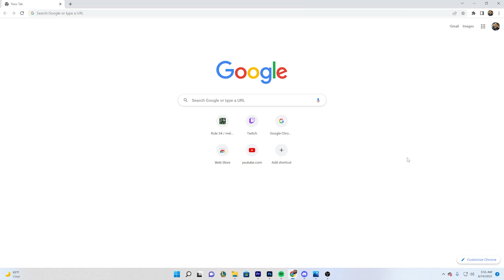Pokemon SV Female Protagonist Google Speedrun